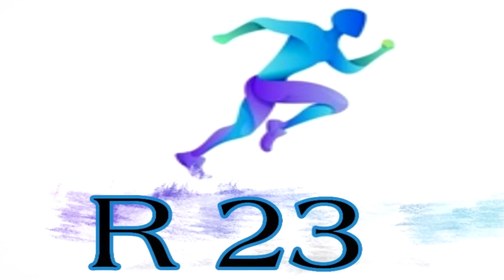Ronaldo បំបិទមាត់អ្នករិះគន់ _ UEFA បើការសើបអង្កេតលើ Barcelona , Real Madrid, Juventus _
ពត៌មានកីឡាបាល់ទាត់
1. សត្រូវចាស់ Pep នឹងកាត់ក្តី UCL
2. Ronaldo បំបិទមាត់អ្នករិះគន់
3.  Man utd គួរតែត្រូវកាត់ពិន្ទុរ
4. UEFA បើការសើបអង្កេតលើក្រុមដែលមិនដកខ្លួន
5. Cavani បិទផ្លូវ Kane និង Haaland
6.  Zidane  ប្រកាសដក Marcelo ចេញពីក្រុម
8. Barcelona ដាក់លុយ 90 លានដើម្បីយក Haaland
9. Barcelona និងក្លឹប៥ តាមយក Buffun
10. At Madrid កាន់តែមានទឹកមាត់លេប
11. AC Milan សុីគេទក់សាច់
12. Lampard មក EPL វិញហើយ
13. អតីតប្រធានក្រុម Man Utd ប្រកាសចូលនិវត្តន៍